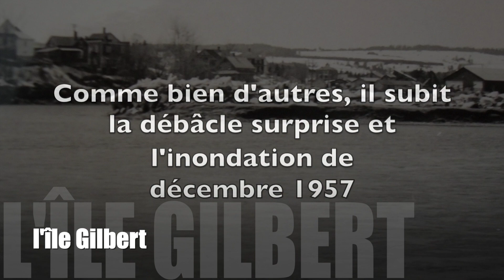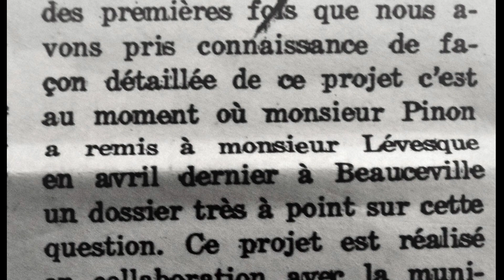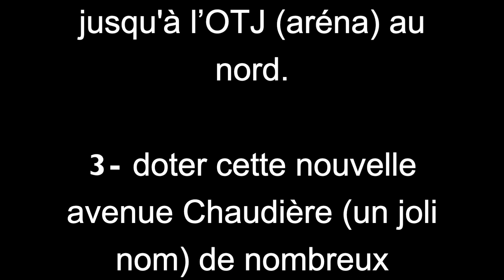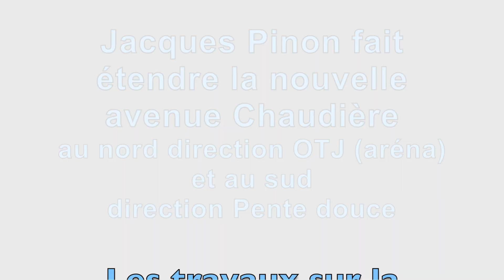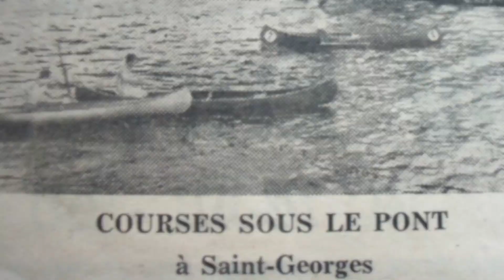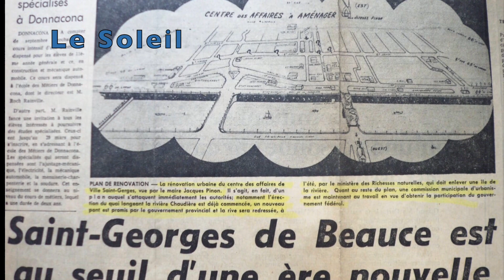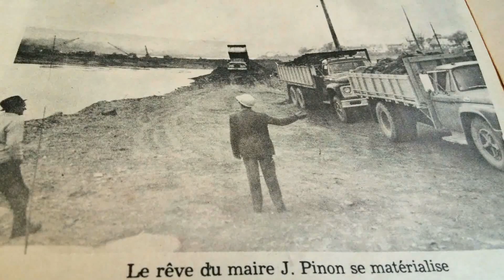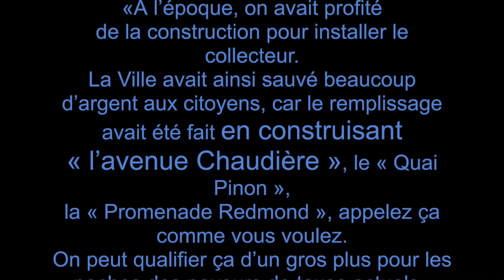Saint-Georges de Beauce Une partie d'histoire officiellement supprimée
Des corrections et des ajouts ont été apportées. À regarder plein écran car il y a du texte en vignette.  L'Allée du quai-Jacques-Pinon.